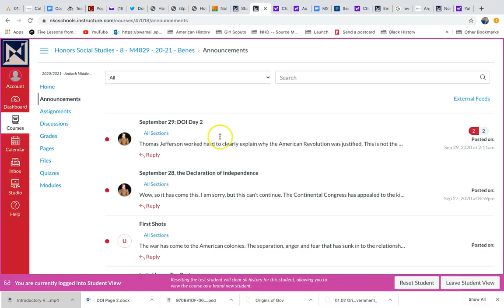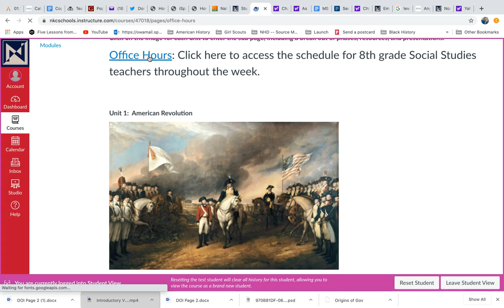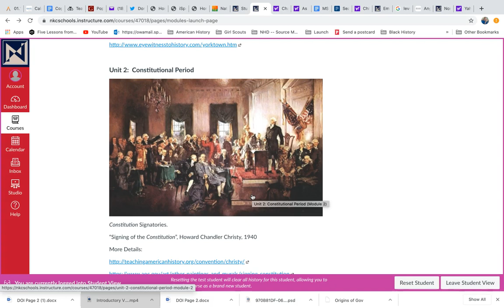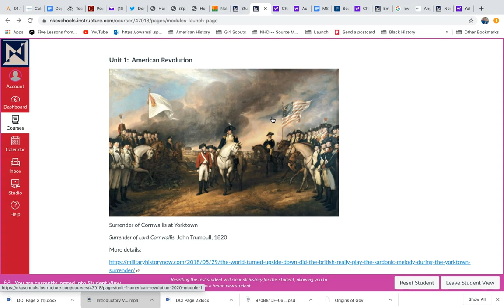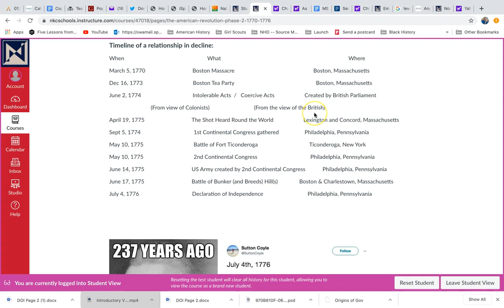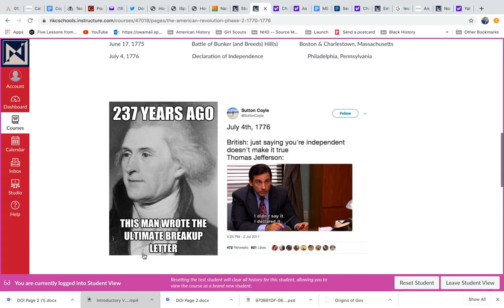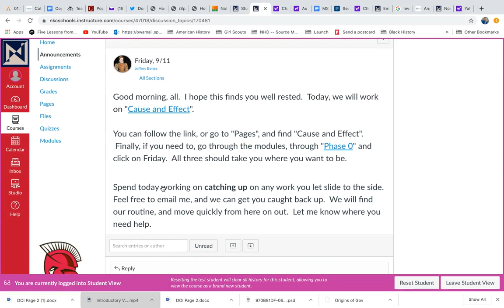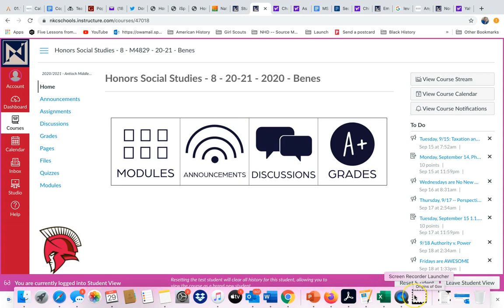Introductory Video, BTS--Canvas help